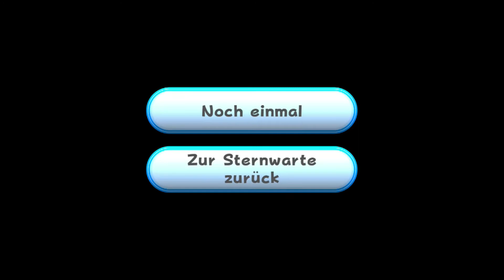Let´s Play Super Mario Galaxy #57 Das Geisterschiff und Kamek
Der Klempner Mario begibt sich auf Einladung von Prinzessin Peach zu einer Feier anlässlich eines Kometen, der nur einmal alle einhundert Jahre über dem Pilzkönigreich erscheint. Als Mario das Fest erreicht, greift der echsenartige Bowser das Königreich mit einer Flotte von Luftschiffen an. Er will Herrscher einer von ihm erschaffenen Galaxie werden. Dazu stiehlt seine Luftschiffflotte das Schloss, entführt Prinzessin Peach und steuert in den Himmel. Kamek, ein Scherge Bowsers, schleudert Mario in die Weiten des Weltalls.

Mario erwacht auf einem winzigen Planeten, auf dem er einer jungen Frau namens Rosalina begegnet. Sie erklärt ihm, dass Bowser Peach zum Mittelpunkt des Universums verschleppt habe. Dieser Ort könne mit Rosalinas Sternwarte, einem durch das Universum reisenden Kometen, erreicht werden. Allerdings habe Bowser die Power- und die Großen Sterne gestohlen, die der Sternwarte zum Antrieb dienten. Mario müsse von der Sternwarte aus zu fernen Galaxien aufbrechen, um die Sterne zu befreien und mit der Sternwarte zum Mittelpunkt des Universums reisen zu können. Auf seiner Mission wird Mario von einem Luma begleitet – einem mysteriösen Wesen eines Volkes, welches sowohl das Universum als auch die Sternwarte bevölkert –, der ihm neue Fähigkeiten verleiht.

Im Laufe seines Abenteuers schaltet Mario neue Seiten in einem Bilderbuch frei, aus dem Rosalina in der Bibliothek ihrer Sternwarte optional vorliest. Das Bilderbuch berichtet von Rosalinas Vorgeschichte. Es beginnt damit, wie sie sich als junges Mädchen auf die Suche nach ihrer Mutter macht und dabei das Universum bereist. Es begleitet sie ein Luma, mit dem sie sich eine gemeinsame Bleibe errichtet. Als Rosalina begreift, dass ihre Mutter nicht mehr lebt, entscheidet sie sich, mit dem Volk der Luma zusammenzuleben, welches Rosalina fortan als Mutter betrachtet.

Im Laufe seiner Mission, Prinzessin Peach zu retten, befreit Mario sämtliche gestohlenen Großen Sterne. Schließlich reist Rosalinas Sternwarte zum Mittelpunkt des Universums, wo Bowser inzwischen eine eigene Galaxie erschaffen hat und mit der entführten Peach an seiner Seite über ein ewig währendes Reich zu herrschen hofft. Zwar vereitelt Mario durch ein Gefecht gegen Bowser dessen Pläne, jedoch ereignet sich eine Supernova und ein schwarzes Loch entsteht, das sämtliche Materie um es herum einsaugt.

Das schwarze Loch explodiert und das Universum kollabiert. Rosalina jedoch bewahrt Mario vor der Gefahr und erklärt ihm, dass aus den Überresten des alten Universums ein neues geboren werde, das dem alten gleiche. So erwacht Mario in einem neuen Universum wieder vor dem Schloss des Pilzkönigreiches mit Peach und Bowser an seiner Seite.

Hardware: Elgato HD